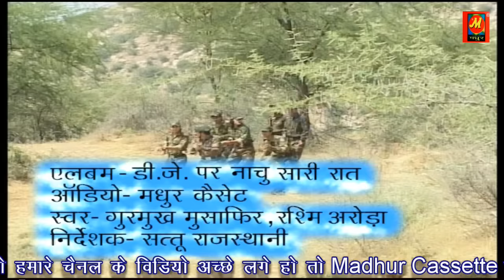चूड़ी चमके रे - Chudi Chamke Re Motida Bhadke - Rajasthani Hit Song Video 2020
Madhur Cassette Present Madhur Cassette Comdey Channel
This Channel Released "DJ Per Nachu Sari Rat Sajana " Rajasthani Folk Song Hit Album

Album                 DJ Per Nachu Sari Rat Sajana
Title                     Chudi Chamke Motida Bhadkei
Singer                 Gurmukh Musafir, Rasmi Arora
Artist                   Jaya Jagwani, Pooja, Madhu Sharma
                              Rakesh, Kamal, Surendra, Suresh Bagada
                              Dabali Bhai, Om Singh
Digital                 Madhur Cassette Comedy
Label                   Madhur Cassette
Copyright            Ganesh Narayan Jaiswal
Producer            Ganesh Narayan Jaiswal,Jagdish Narayan Jaiswal
Recording          Surtal Studio Chandigarh
Camera              Kanhiya Lal Morya, Avinash Chechi Raja